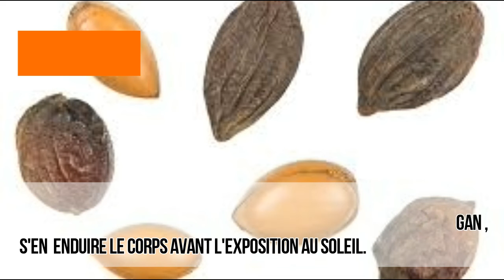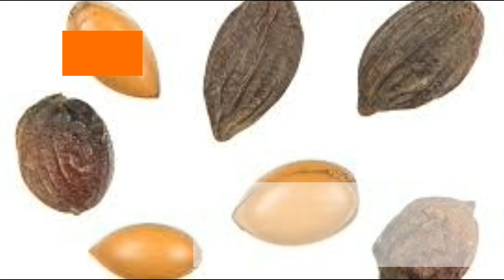ARGAN | ARGANIA SPINOSA | ARGANE | اركان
L'huile d'argane ou d'argan est une huile végétale tirée de l'arganier, arbre endémique du Maroc et du Sud-Ouest algérien. Elle est très utilisée dans la cuisine traditionnelle du Souss. Riche en vitamine E, en antioxydants, elle est aussi employée pour ses propriétés cosmétiques